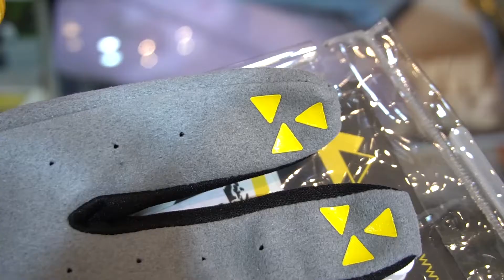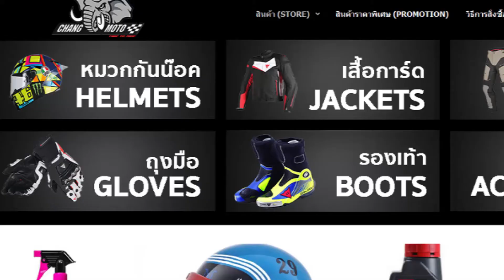รีวิวถุงมือ TOURATECH รุ่น MX-lite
ถุงมือผ้าสำหรับสายอ็นดูโร่ ตัวผ้านิ้วสวมใส่สบลาย
บริเวณข้อนิ้วมีการยืดหยุดที่ดีช่วยให้เวลางอนิ้วแล้วไม่ตึง

เปิดรับตัวแทนจำหน่าย